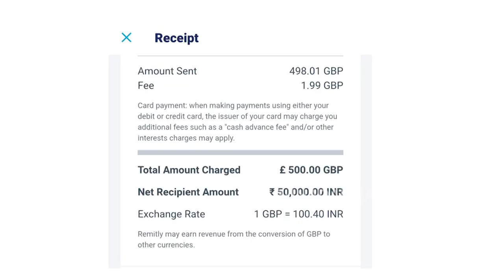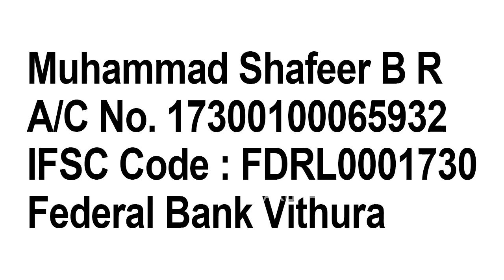ഷെഫീറിനു എന്റെ വക 10,000 I Adv Brm Shafeer - UDF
Muhammad Shafeer B R
Federal Bank Vithura

എന്റെ വക 10,000 , ഷെഫീറിനെ നമുക്കങ്ങ് എടുത്താലോ?